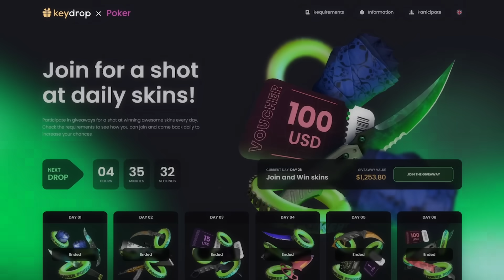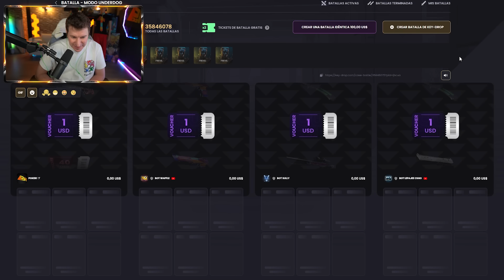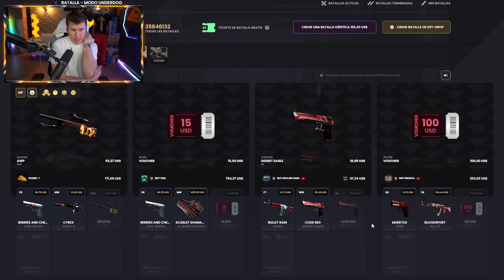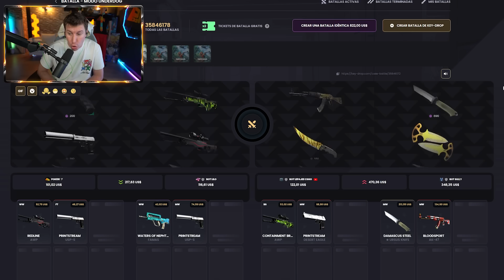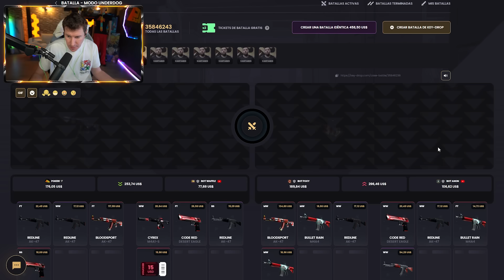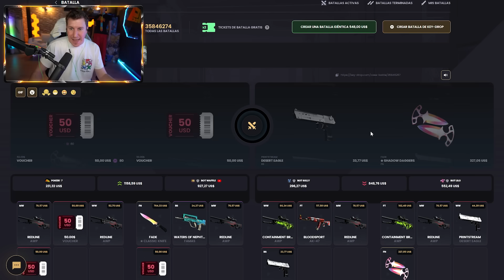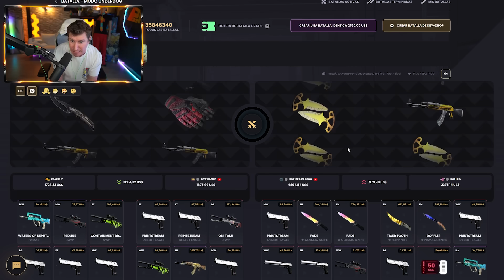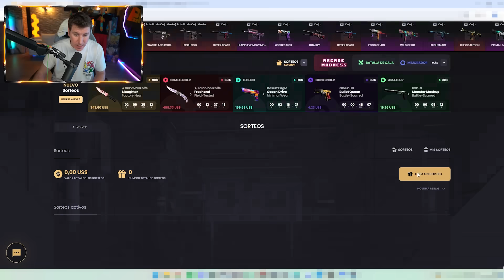MI MEJOR RACHA EN KEYDROP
🍀POKER x KEYDROP ◀ ¡+60.000$ EN SORTEOS!